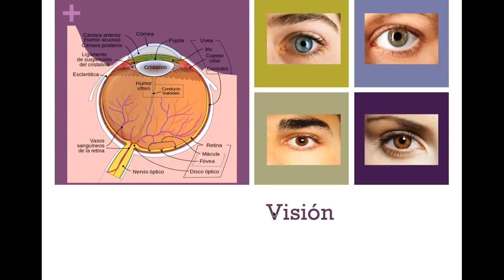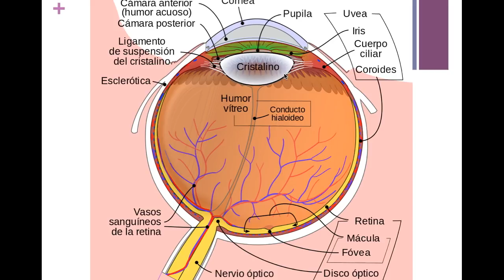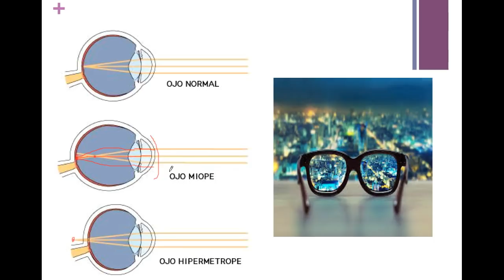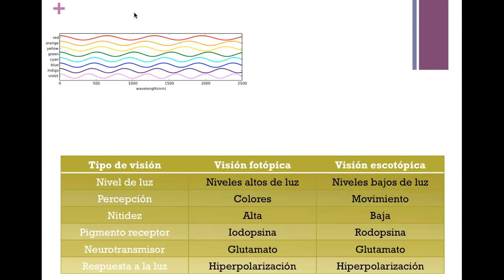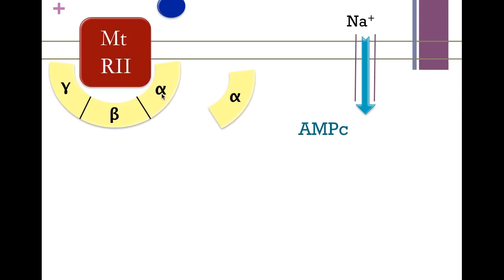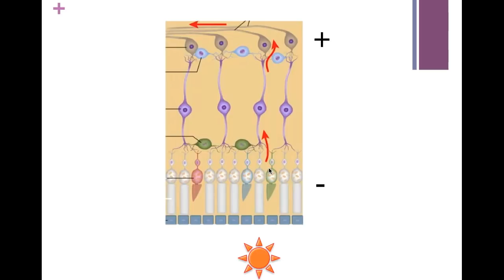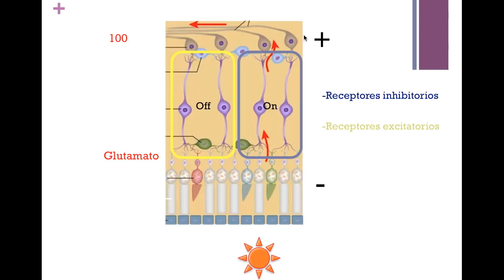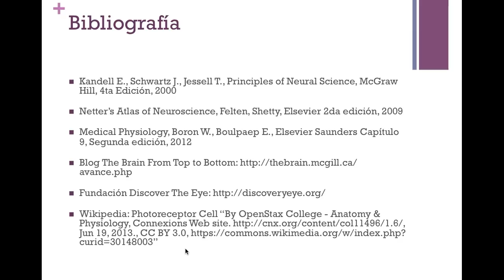Neurociencia de la Visión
Hoy comenzamos a ver cómo funciona el sentido de la vista, cómo el ojo funciona desde el punto de vista de la óptica y cómo en la retina se transforman estímulos visuales por pigmentos como los carotenos en información que el cerebro pueda procesar mediante el potencial de acción.